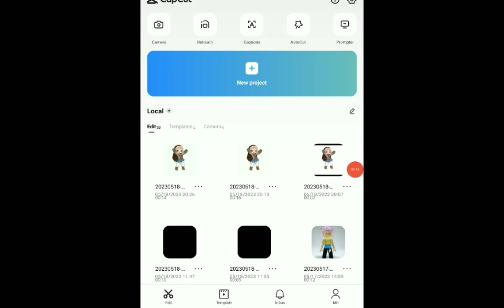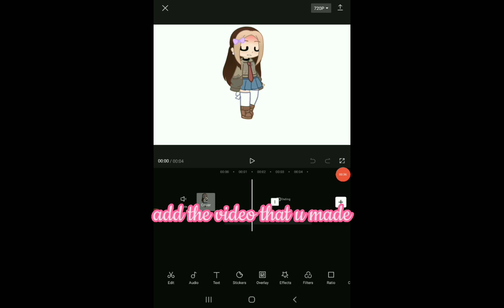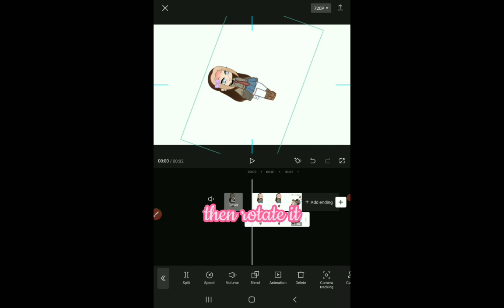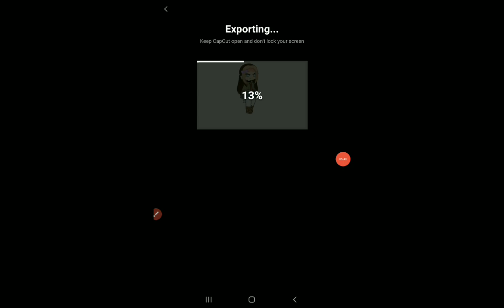How to make this shadow in capcut😱 (Gacha club) ( /•_•/ )